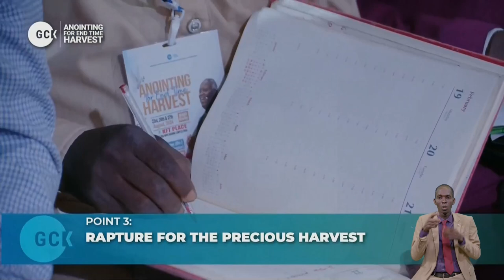Readiness For The Great Harvest At The End vfr By Pas W.F. Kumuyi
WASHINGTON DC IN CHARLOTTESVILLE

ALL ONLINE PROGRAM OF DEEPER LIFE BIBLE CHURCH OF CHARLOTTESVILLE IS CANCELLED TO PROVIDE ROOM FOR GLOBAL CRUSADE WITH KUMUYI

WATCH OUT: GLOBAL CRUSADE WITH KUMUYI

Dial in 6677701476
Code 344823#

SPECIAL PRAYER REQUEST:
1) GOD, PLEASE LET ME RECEIVE MERCY.
2)LET MY MINISTRY BE ACCEPTABLE BEFORE YOU FIGHT FOR MY COURSE.
3)INCREASE US SPIRITUALLY AND NUMERICALLY IN DLBC CHARLOTTESVILLE